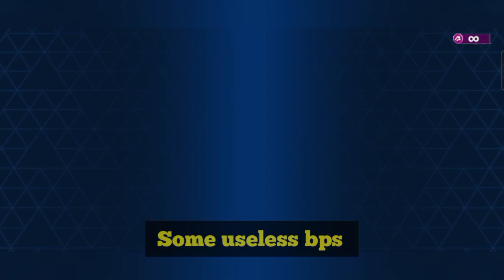Arena Playoff Event 🏆- 1st Rank Rewards || Mech Arena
Playoff Event
1st Rank Reward

Partner program member
Test server

 🌟 I am happy to be a member of Mech Arena Robot Showdown Partner Program 🌟

My friend list is full so send me a request on Facebook